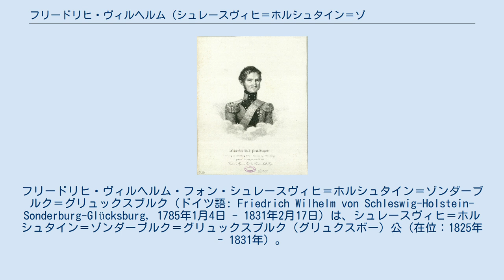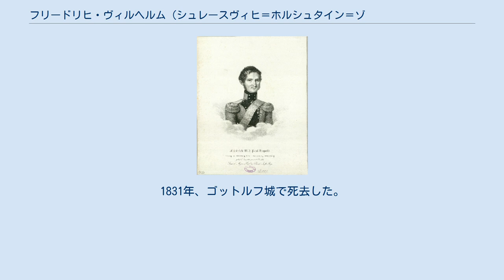フリードリヒ・ヴィルヘルム (シュレースヴィヒ＝ホルシュタイン＝ゾンダーブルク＝グリュックスブルク公)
シュレースヴィヒ＝ホルシュタイン＝ゾンダーブルク＝ベック公
シュレースヴィヒ＝ホルシュタイン＝ゾンダーブルク＝グリュックスブルク公
フリードリヒ・ヴィルヘルム・フォン・シュレースヴィヒ＝ホルシュタイン＝ゾンダーブルク＝グリュックスブルク（ドイツ語: Friedrich Wilhelm von Schleswig-Holstein-Sonderburg-Glücksburg, 1785年1月4日 - 1831年2月17日）は、シュレースヴィヒ＝ホルシュタイン＝ゾンダーブルク＝グリュックスブルク（グリュクスボー）公（在位：1825年 - 1831年）。
新グリュックスブルク家の祖。
デンマーク語名はフレゼリク・ヴィルヘルム・ア・スレースヴィ・ホルステン＝セナーボー＝グリュクスボー（Frederik Vilhelm af Slesvig-Holsten-Sønderborg-Glücksborg）。
デンマーク王クリスチャン9世の父親。
 シュレースヴィヒ＝ホルシュタイン＝ゾンダーブルク家の一員でプロイセンの軍人だったベック公フリードリヒ・カール・ルートヴィヒとその妻のシュリーベン伯爵夫人フリーデリケの間の長男として、東プロイセンのリンデナウ（現在のポーランド共和国ヴァルミア＝マズールィ県リポヴィナ）で生まれた。
 若い頃に本家筋のデンマーク王フレゼリク6世とその王妃マリーに預けられた。
フリードリヒ・ヴィルヘルムはフレゼリク6世から厚遇され、1810年には王妃の妹であるヘッセン＝カッセル公女ルイーゼ・カロリーネ（デンマーク王フレゼリク5世の孫娘）と結婚し、義理の兄弟となった。
 1816年、父の死に伴ってベック公爵位を相続した。
1825年、王の許しを得てシュレースヴィヒ公国のグリュックスブルク城の城主となり、シュレースヴィヒ＝ホルシュタイン＝ゾンダーブルク＝グリュックスブルク公を称した。
古グリュックスブルク家は1779年に断絶していたため、その家名を引き継ぐ形となった。
1831年、ゴットルフ城で死去した。
 ルイーゼとの間に7男3女を儲けた。